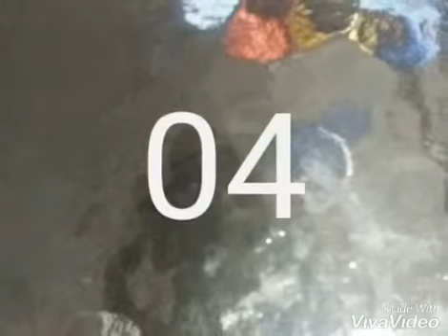Números para hoy 14/01/2021 de Enero para las loterias New.york / Florida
Tibatkó numeros